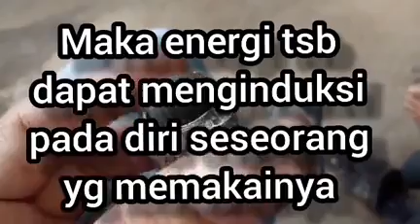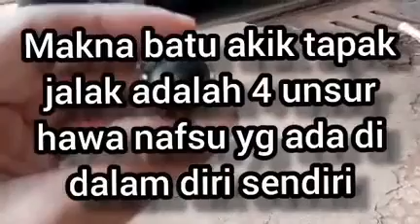Batu Akik Tapak Jalak